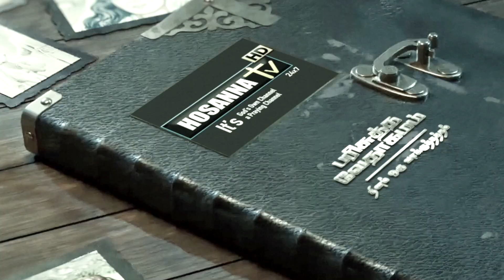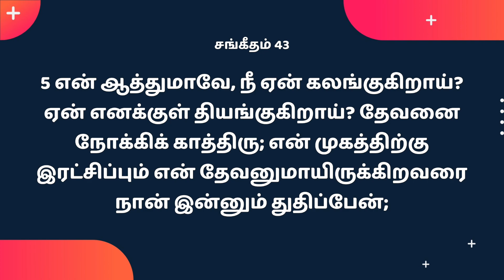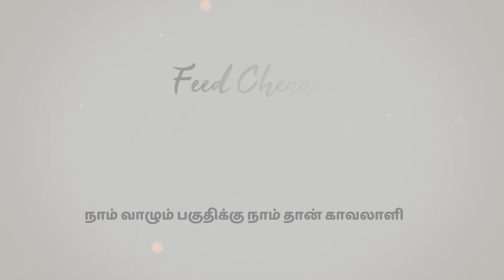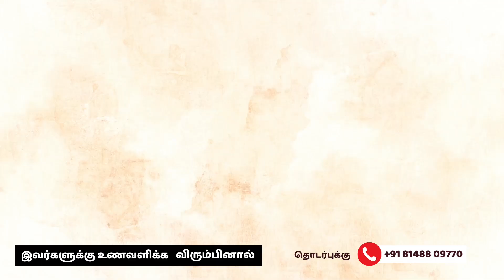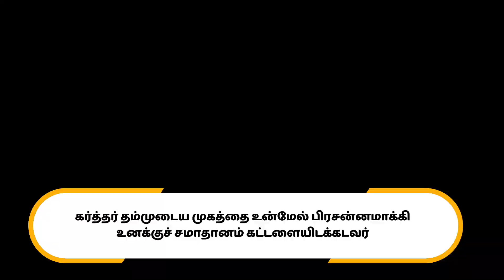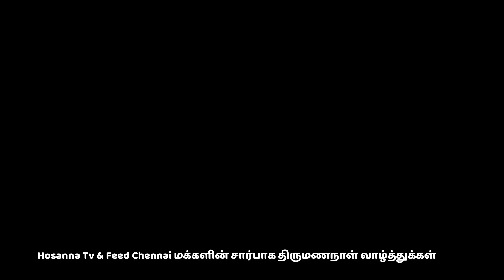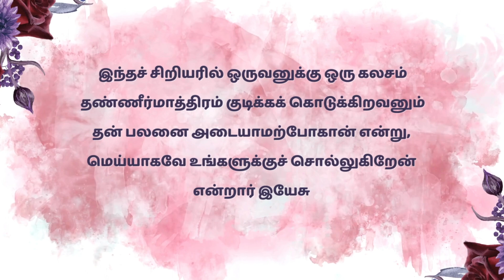நீ ஏன் கலங்குகிறாய்? | why are you upset | தினம் ஒரு வாக்குத்தத்தம் | Bro.M. Arockiaraj | Hosanna TV